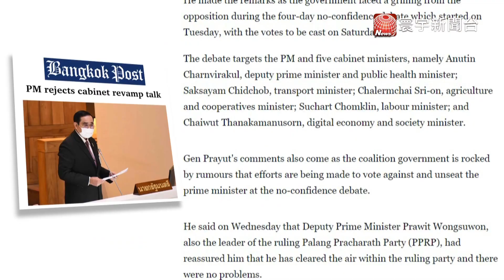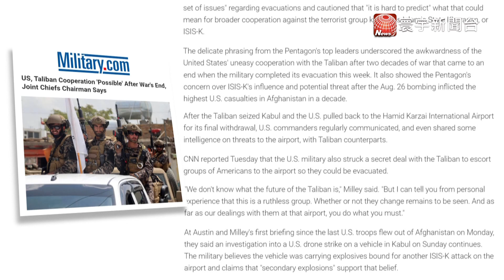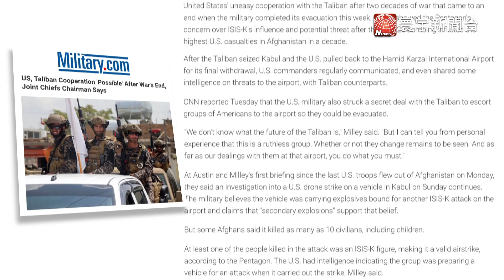泰防疫不力民怨不斷 在野黨提不信任投票｜大馬調整防疫策略 轉向「與病毒共存」｜外媒讀報@globalnewstw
泰國 馬來西亞 ISIS-K

泰防疫不力民怨不斷 在野黨提不信任投票
大馬調整防疫策略 轉向「與病毒共存」
美不排除與塔利班合作 共同打擊「ISIS-K」